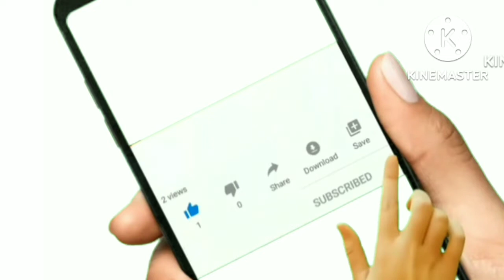পাথরকুচি পাতার উপকারিতা/upokarita।পাথরকুচি পাতার গুনাগুন।benefits of patharkuchi pata।Sujata Tips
কিডনির (পাথর) অপসারণ করতে ২-৩টি পাথরকুচি পাতা খাবেন(ক্ষমা করবেন ভিডিওতে পাথর কথাটা বোঝা যাচ্ছে না তাই এখানে লিখে দিলাম)🙏🙏🙏

অন্যান্য বিষয়ে যানতে আমার ওয়েবসাইট
যান👇👇👇👇👇👇👇👇
স্বাস্থ্য টিপস
স্বাস্থ্য বিষয়ক টিপস
স্বাস্থ্য সম্পর্কে টিপস
Sujata Tips
benefits of patharkuchi pata
patharkuchi pata
patharkuchi patar upokarita
pathorkuchi patar upokarita

patharkuchi pata guna guna
patharkuchi pata khawar niyam
patharkuchi patar gun,patharkuchi pata gunabali
patharkuchi pata kidney stone
patharkuchi pata khabar niyam

পাথরকুচি গাছের উপকার
পাথরকুচি পাতা খেলে কি উপকার হয়
পাথরকুচি পাতা সকল রোগের মহাঔষধ  রোগ অনুযায়ী ব্যবহারের নিয়ম জেনে নিন
পাথরকুচি পাতা
সকল রোগের মহাঔষধ
পাথরকুচি
পাথরকুচি পাতার উপকারিতা
পাথরকুচির উপকারিতা
পাথরকুচি পাতার ঔষধি গুণ
পাথরকুচি পাতার গুণাগুণ
পাথরকুচি পাতার ভেষজ গুণ
পাথরকুচি পাতা খাওয়ার নিয়ম
পাথরকুচি পাতার গুনাগুন ও উপকারিতা
পাথরকুচি পাতার উপকার
পাথরকুচি পাতার উপকারিতা কি
পাথরকুচি পাতা খাওয়ার উপকারিতা
পাথরকুচি গাছ